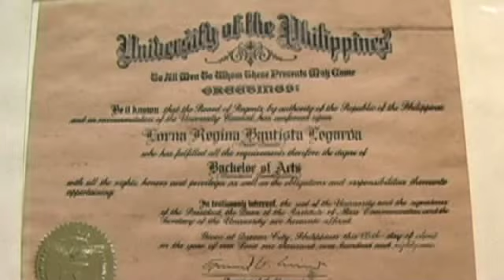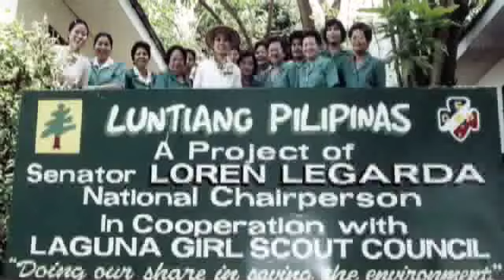LOREN LEGARDA: Short Biography